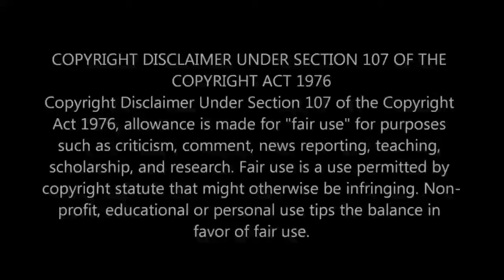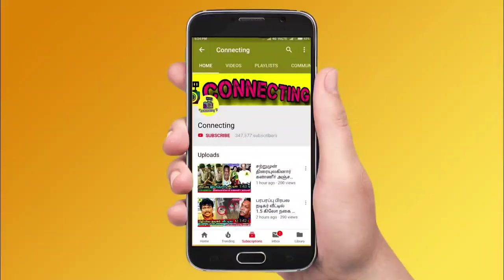Producer K. E. Gnanavel Raja வீட்டில் நடந்த பரபரப்பு சம்பவம்! Actor Suriya | Kanguva